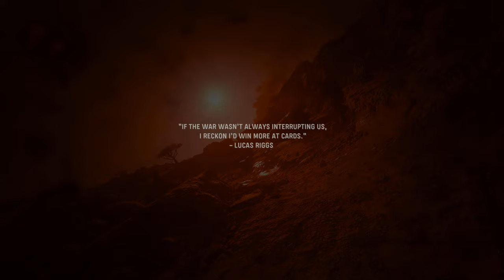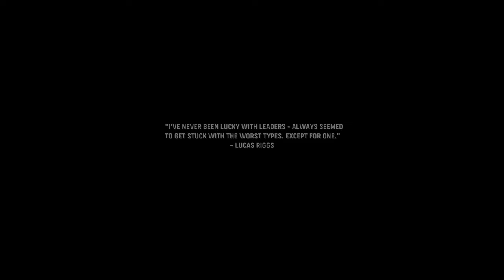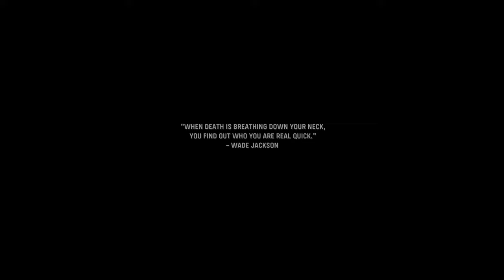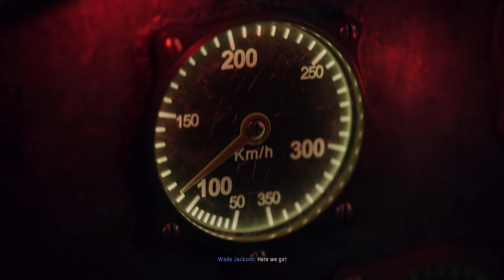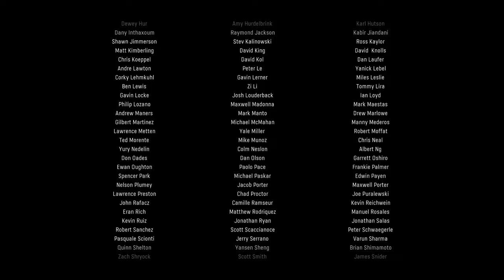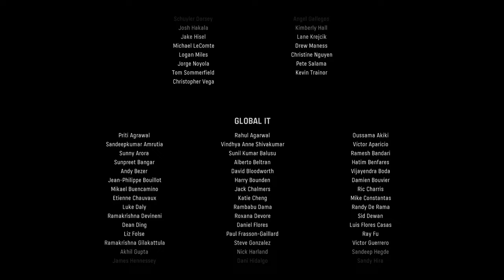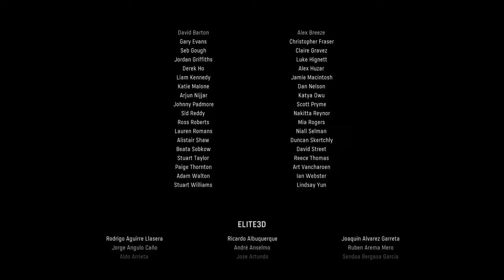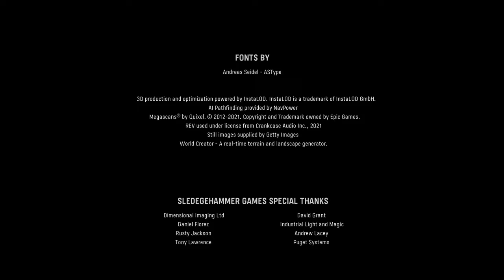Call of Duty: Vanguard Full Gameplay Walkthrough | Part 3 | Finale | No Commentary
Call of Duty: Vanguard full gameplay walkthrough | Part 3 of 3 with no commentary